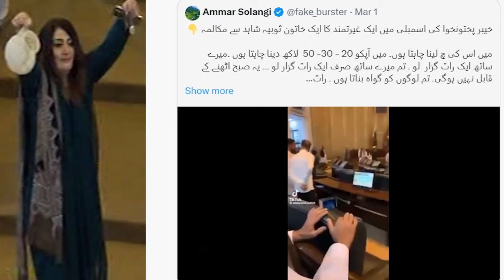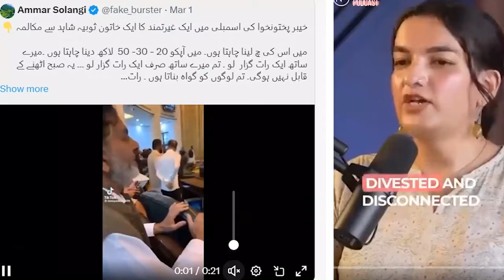Prime Minister Election, Big Blow for PML-N | Shocking Revelations | Hassaan Hashmi 2.0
Breaking: Raat Gae PM House achanak Khali, Social Media Band, brigadiar k ghar par dhawa

"Hassaan Hashmi 2.0 offers the latest news and insightful discussions on global current affairs and politics. Stay informed and empowered with nuanced perspectives.